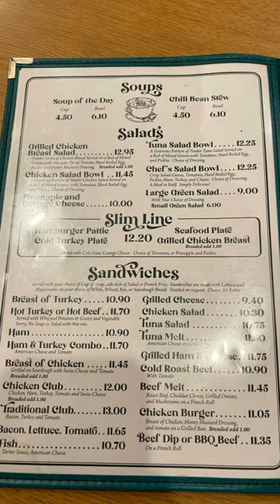Best chicken pot pie spot in SoCal.